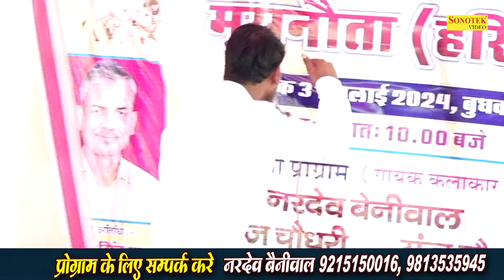निकल महल से बहार खड़ी हो त्रिया तेरह ताली I Boby Banghel I Mahabharat Ragni I Musnota Ragni I Sonotek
Tital :- निकल महल से बहार खड़ी हो त्रिया तेरह ताली
Singer :- Boby Baghel
Album :- Musnota Ragni Competititon